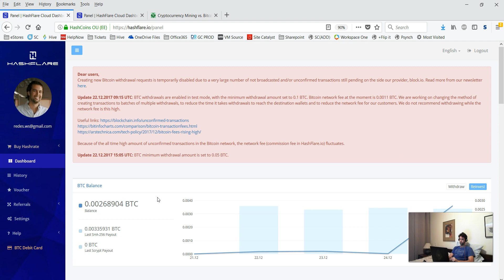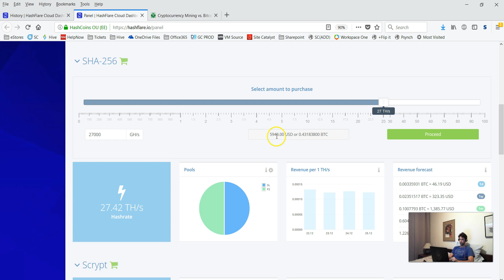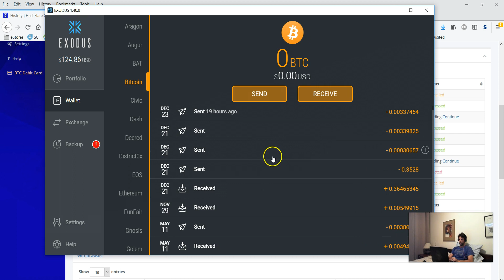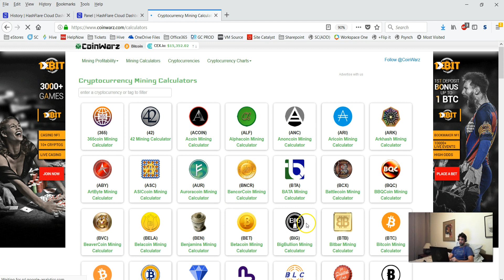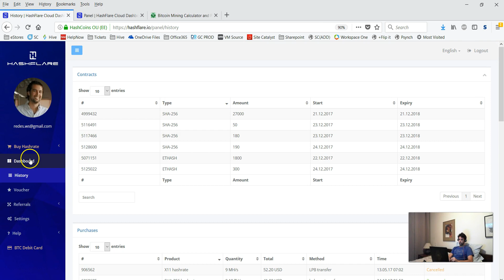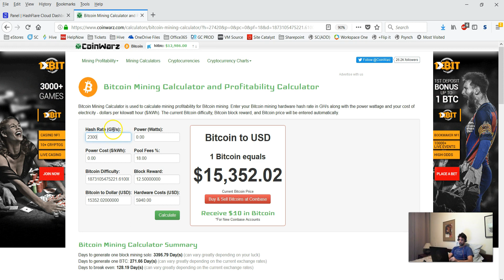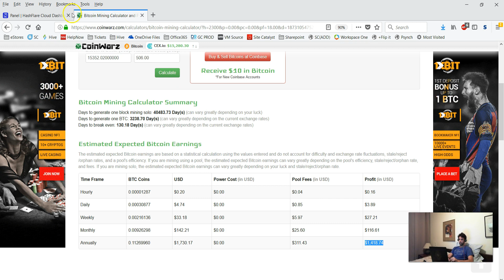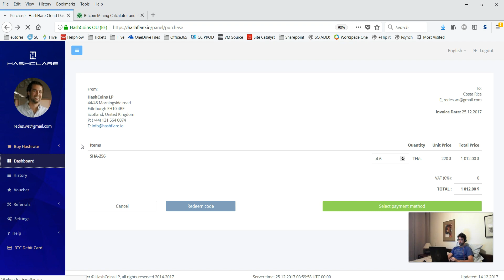☑️ $5940 en Inversion Mineria Bitcoin 27 TH/s cloud mining español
En el video les muestro como se hace para calcular las ganancias el hacer mineria en la nube de Bitcoin y que tan rapido vamos a recibir ganancias y nuestra inversion.

La mejor oportunidad en este momento (2018) es tener Bitcoins por medio de la mineria en la nube en mi opinion. He tenido solo buenos resultados. Les muestro como he ganado este dinero por medio del sistema de afilados y luego como lo invierto aqui de nuevo.

Por medio del interes compuesto esta inversion y ganancias se pueden multiplicar aun mas para hacer mas rentable.

🔋 🔋 Usa una VPN para proteger tu identidad online 🔋 🔋

(utiliza VPNcasiGRATIS al hacer checkout para que veas bajar el precio a la mitad!!!)